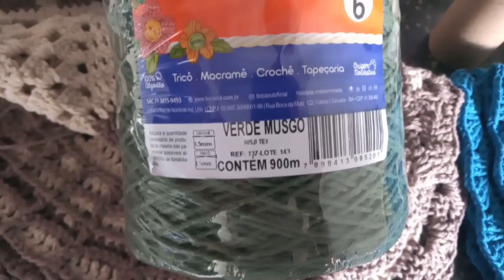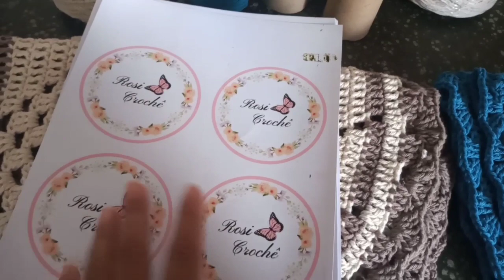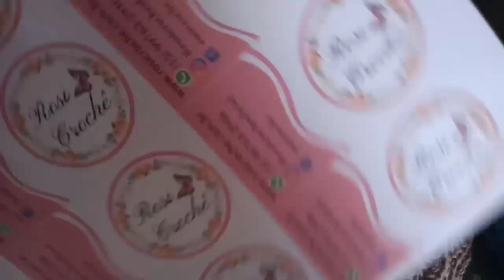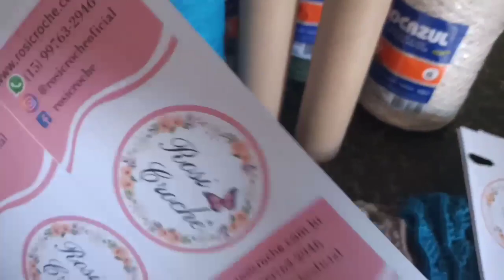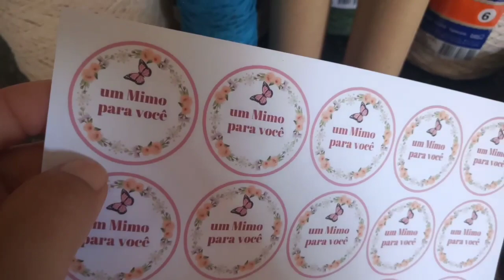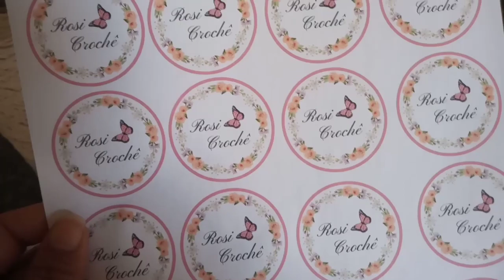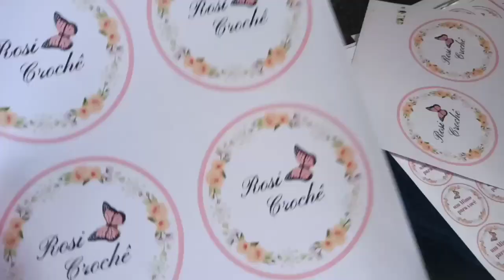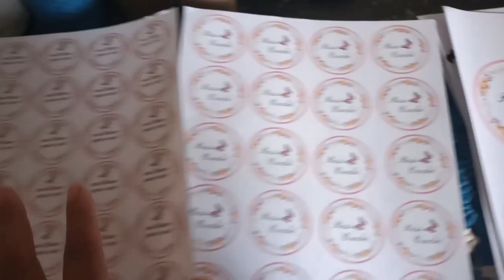Jogo de Banheiro espiral para o dia das Mães ,Fiz cartão de visita